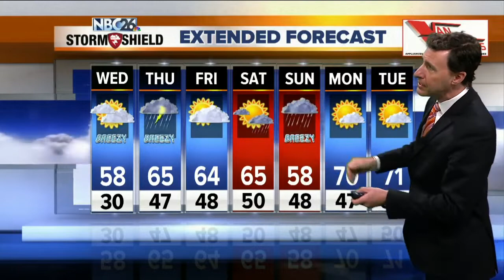Michael Fish's NBC 26 weather forecast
Today will have increasing clouds with highs in the upper-50s to around 60 which is still 5-10° below normal. The winds will be picking up out of the SE which will cool us down quite a bit along Lake Michigan.  Tonight, rain will be developing as the night progresses. A rumble of thunder can't be ruled out with a mild low of 47.  We'll see occasional showers on Thursday with a t-storm possible. Highs will be in the mid-60s.    Friday will see a break in the rain with highs in the mid-60s and breaks of sun.  Saturday will start off dry, but we'll have a chance of rain in the afternoon. Highs will be in the mid-60s.  Saturday night into Sunday is starting to look like the timeframe for rain or a few T'storms. Now it looks like Sunday will be cloudy and cool with highs in the upper-50s.  70s are likely next week with 80s possible.